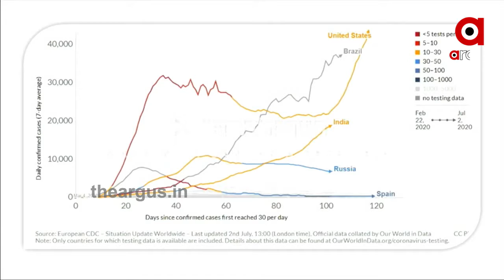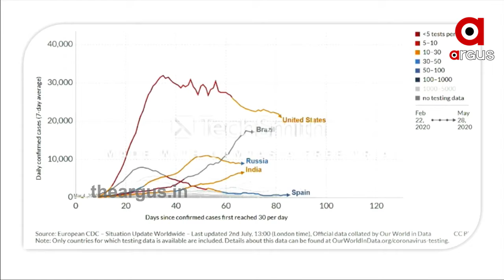ରାଜ୍ୟରେ ଦିନକୁ ଦିନ କୋରୋନା ସ୍ଥିତି ସଙ୍ଗୀନ ହେବାରେ ଲାଗିଛି.....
ରାଜ୍ୟରେ ଦିନକୁ ଦିନ କୋରୋନା ସ୍ଥିତି ସଙ୍ଗୀନ ହେବାରେ ଲାଗିଛି । ଲୋକଙ୍କ ଅସାବଧାନତା ପାଇଁ ସ୍ଥିତି ବିଗିଡିବାରେ ଲାଗିଛି । ଏବେ ଜଣେ ସୁସ୍ଥ ବ୍ୟକ୍ତିକୁ ଭେଣ୍ଟିଲେଟର ପାଖରେ ପହଞ୍ଚିବାକୁ 24 ଘଣ୍ଟା ସମୟ ଲାଗୁଛି ବୋଲି କୋରୋନା ମୁଖ୍ୟ ମୁଖପାତ୍ର ସବୁତ୍ର ବାଗଚୀ କହିଛନ୍ତି । ସେହିପରି ଘର ଘର ବୁଲି ଚାଲୁଥିବା ସର୍ଭେ ସମୟରେ ଲକ୍ଷଣ ଥିଲେ ନ ଲୁଚାଇବାକୁ ଲୋକଙ୍କୁ ଅପିଲ କରିଛନ୍ତି ।.
Odishanews Subrat_Bagchi Covid_SituationWatch all the current, latest and breaking news only on "TheArgus.in" LIVE TV. The one-stop destination for LIVE news on politics, entertainment, sports, gadgets, and business.